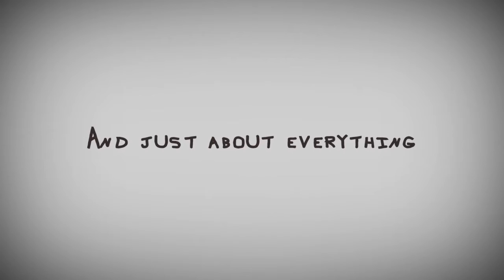The Importance of Being an Adventurer - 34